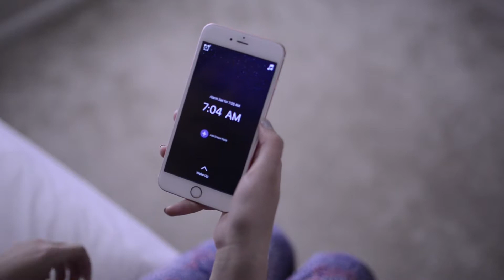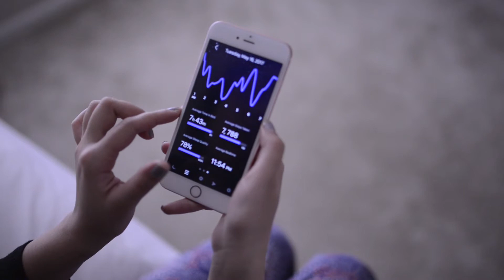Stella Sleep Tracking App Commercial - Project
App screens designed in photoshop and illustrator
Screen and logo animation made in After Effects
Commercial made in Premiere

Starring Morsal Saher

this is not a real app- was made for a school project!